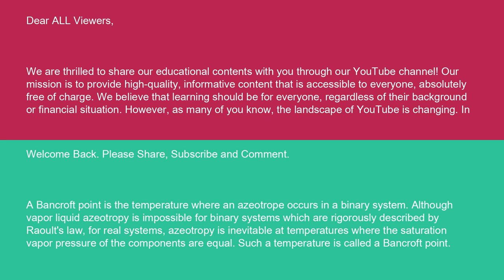Physics Bancroft point 15 10 24